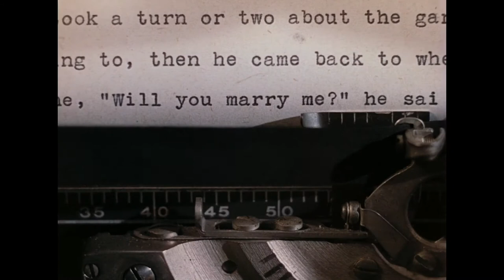AMAR FOI MINHA RUÍNA / LEAVE HER TO HEAVEN (John M. Stahl, 1945)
Sobre o Sternberg e Marlene Dietrich, ver O Anjo Azul (1930); Marrocos (1930); O Expresso de Shanghai (1932); A Imperatriz Vermelha (1934)

A série shorts traz breves comentários com dicas de filmes. Conheça meu site para mais conteúdo

*João Vitor Moreno é crítico de cinema desde 2014 e montador É mestrando em História Social na Universidade Estadual de Londrina, onde pesquisa sobre o cinema de Leon Hirszman no contexto da ditadura militar. É também professor de Montagem e Crítica Cinematográfica no curso de pós graduação em Linguagem Audiovisual e Cinema na Unicesumar.